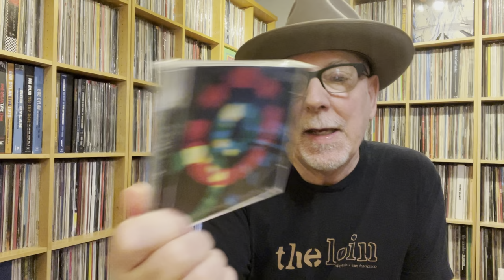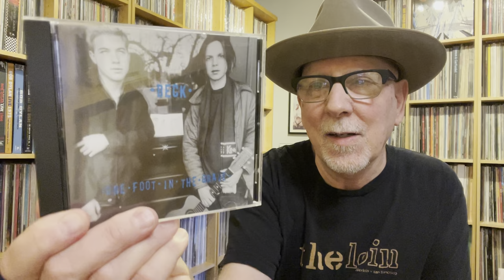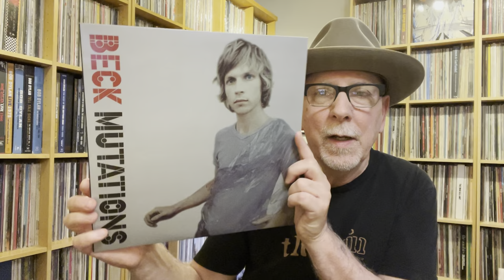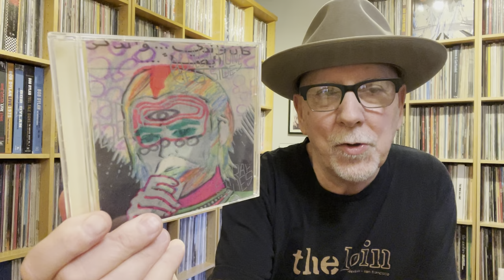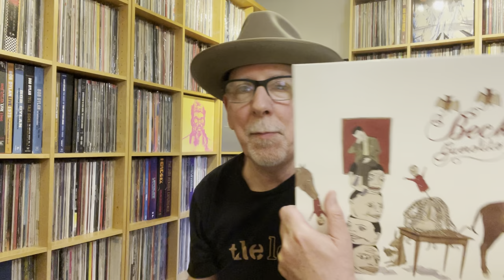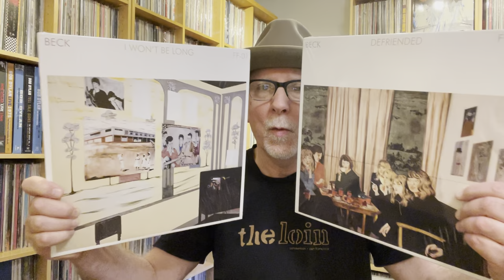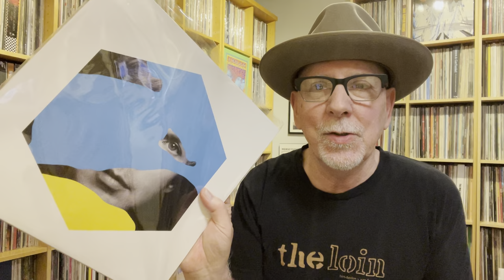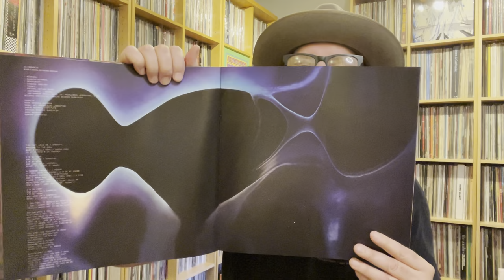Beck : The Music & the Tour : Mixed Biz Live